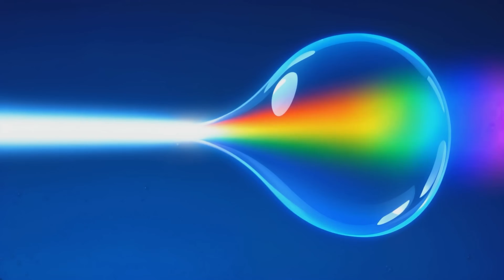🌈 Can You Create a Rainbow with Water?🌈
🌈 Can You Create a Rainbow with Water? | Fun Science Experiments for Kids! 🌈
📖 Description:
Have you ever wondered how rainbows are made? 🌈✨ Is it magic or science? In this exciting episode, Guha and Nadia dive into the world of light and color to discover how rainbows form—and guess what? You can make your own rainbow at home!

Get ready for a fun-filled adventure packed with DIY experiments that explain the science of light refraction, dispersion, and color mixing. 💡🔬

🔬 What You’ll Learn in This Episode:
✅ Why do rainbows appear after rain? ☀️🌧
✅ How does water bend light to create colors? 💧🌈
✅ The secret of prisms, bubbles, and CDs in making rainbows! 🔦💿
✅ Hands-on experiments to create a rainbow indoors and outdoors! 🎨

We’ll break down the scientific principles behind rainbows using simple and fun STEM experiments you can try at home or in the classroom!

🧪 Hands-On Science Experiments in This Episode:
🌈 Rainbow in a Glass – Shine a flashlight through a cup of water and create a mini rainbow!
💿 CD or DVD Rainbows – See how a CD’s surface bends light just like raindrops do!
🫧 Bubble Rainbows – Blow soap bubbles in the sunlight and watch swirling colors appear!
🔍 Prism Magic – Use a glass prism to split white light into a colorful spectrum!
🪞 Mirror & Water Experiment – Reflect light off a mirror in water to project a rainbow!
🛢 Oil and Water Magic – Discover how a thin layer of oil creates rainbow-like colors!

Plus, many more surprises! 🤩

🎶 Sing Along with Pancho’s Rainbow Song! 🎵
No Guha adventure is complete without a catchy science song! Pancho joins in with a fun, educational tune all about light, colors, and bending rays! 🎤✨

🎶 "Rainbows, rainbows, shining bright,
Bending light up in the sky!
Red and orange, yellow too,
Green and violet shining through!" 🎶

💡 DIY Science Challenge!
Can you create a rainbow at home? Try our fun experiments and tell us which one worked best for you! Share your results in the comments below! 📸✨

🎥 Watch until the end for a sneak peek at our next mind-blowing experiment!

If you love fun STEM experiments, DIY science, and cool discoveries, make sure to:
✅ LIKE this video if you had fun! 👍

🌈 Let’s explore science together! 🌍🔬✨